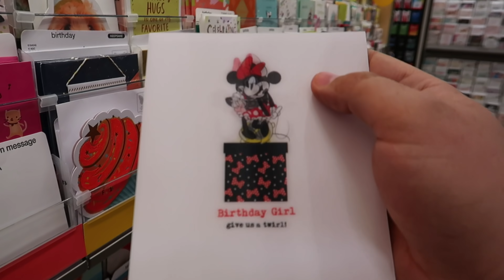Catching the Easter Bunny for Kids Toys | Surprise Eggs Treasure | Kinder Playtime It's a Toy Party!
Catching the Easter Bunny for Kids Toys | Surprise Eggs Treasure | Kinder Playtime It's a Toy Party!  Today on Kinder Playtime the Easter Bunny appeared at our house and our girls captured him!  He left us a massive surprise eggs treasure chest filled with Easter candy and other toys and goodies!  We plan on using the surprise candy eggs and surprise toys to have a fun Easter Egg Hunt for all of our friends locally.  We love this time of year!  Let's remember the real reason for Easter!

More Toy Videos by Kinder Playtime!

HUGE Mattel Toys Surprise Easter Present for Girls Polly Pocket | Kinder Playtime It's a Toy Party!

Golden Surprise Eggs w/ Fun Toys & Blind Bags for Boys & Girls | Kinder Playtime It's a Toy Party!

Toy Surprise Eggs & Blind Bags Easter Basket Filled with Toys for Girls Family Fun Kinder Playtime

Pie Face Game Surprise Toy Challenge | Rainbow Bag Blind Bags Toys for Boys & Girls Kinder Playtime

HUGE Toy Surprise Eggs Filled with Blind Bags & Toys for Boys & Girls Family Fun Kinder Playtime

Surprise Baby Toys Puppy Toy Little Live Pets Baby Born Dolls for Girls Blind Bags Kinder Playtime

Disney Princess Dolls Dress Up Party Barbie Toys for Girls Surprise Eggs Blind Bags Kinder Playtime